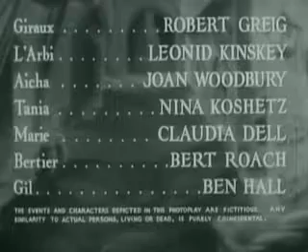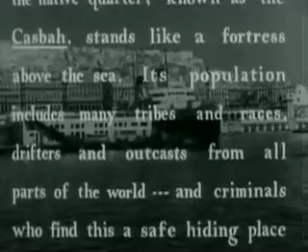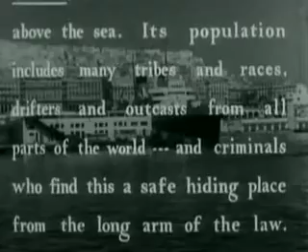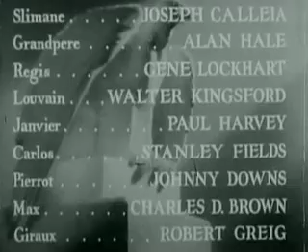Algiers (1938) Free Full Classic Movies